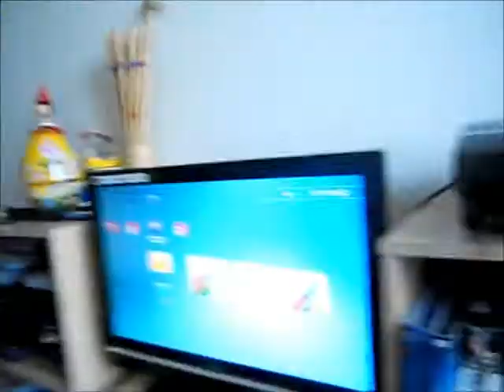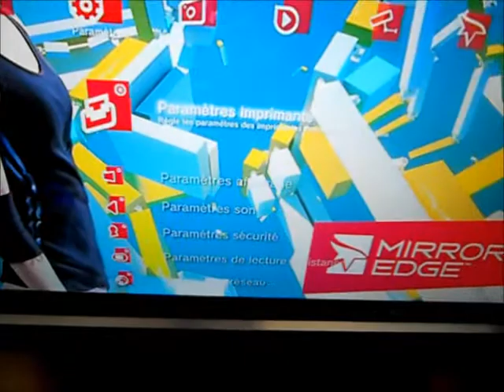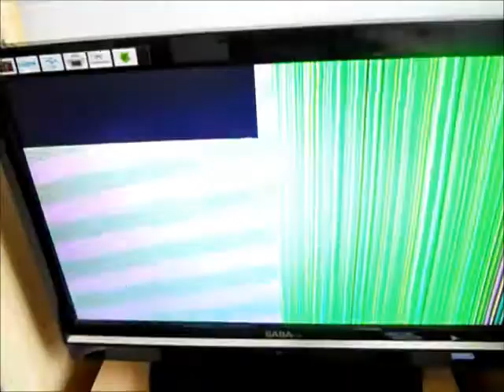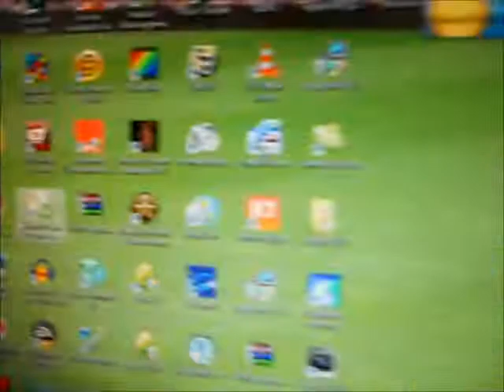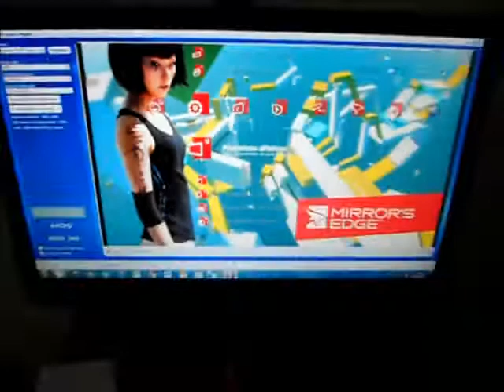[TUTORIAL] Reglages Playstation 3 pour HD-PVR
Voici le tutorial, qui, je pense, est le premier a montrer clairement les réglages a effectuer sur la playstation.
Si problème, contactez moi par MP.
Tchao les gens.